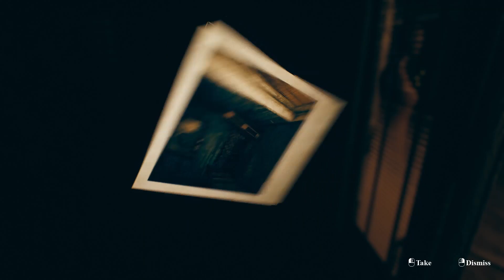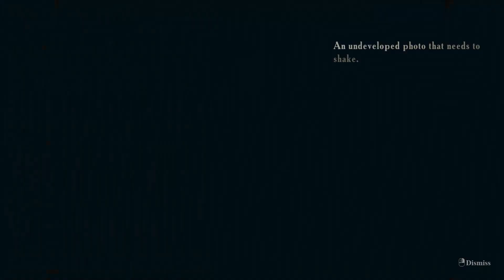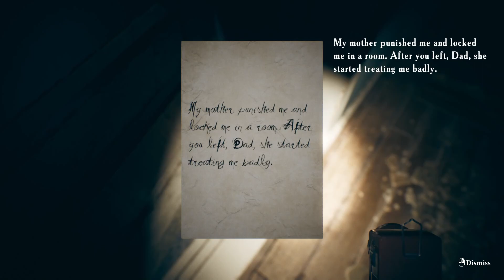FATHERS DAY - PART #3 - GERMAN -LETS PLAY - 👹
Der Traum, bis ans Lebensende glücklich zu leben, wurde zerstört, nachdem Phil seine Frau und seinen Sohn verloren hatte. Besessen von dem Wunsch, sie zurückzugeben, entwickelt er einen Plan, von dem er niemandem etwas erzählt.